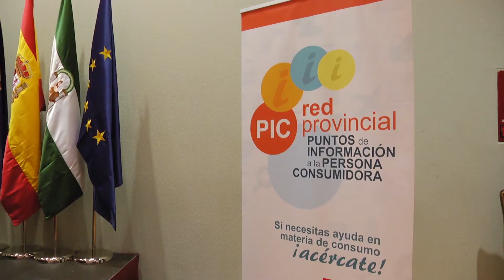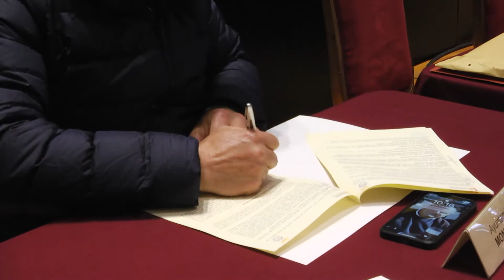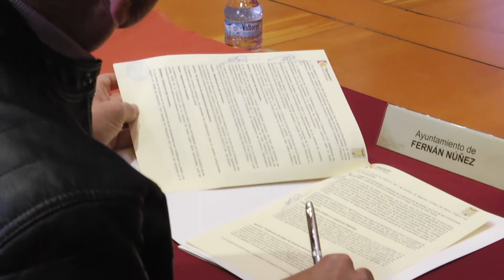Firma de convenios PIC